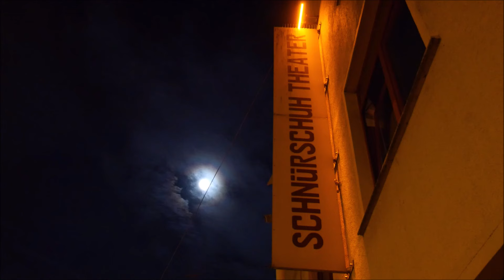Schnürschuh Theater - Kunst gegen Bares | Tango Noir - Martin & Melanie 17.10.2024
Tango-Dance-Story
"Tango Noir"
Performance at "Kunst gegen Bares"
Schnürschuh Theater, Bremen
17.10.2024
idea | Martin & Melanie
dance & acting | Melanie & Martin
camera | Melanie
cut | Melanie
music | guilty - Al Bowlly
El Tango De Roxanne